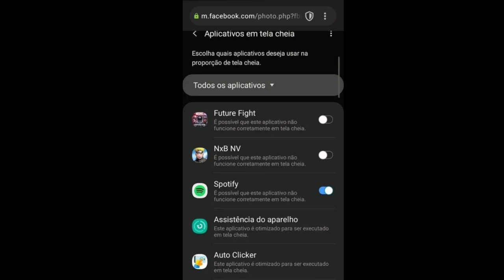Bug jogo fechando sozinho no Naruto X Boruto Ninja Voltage